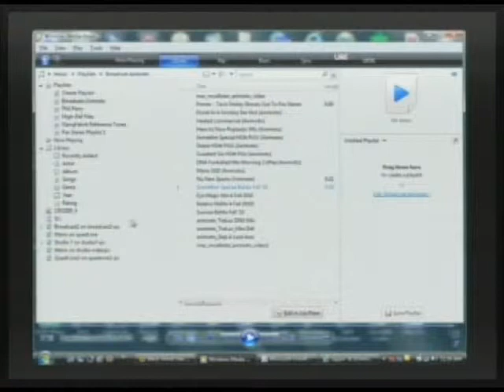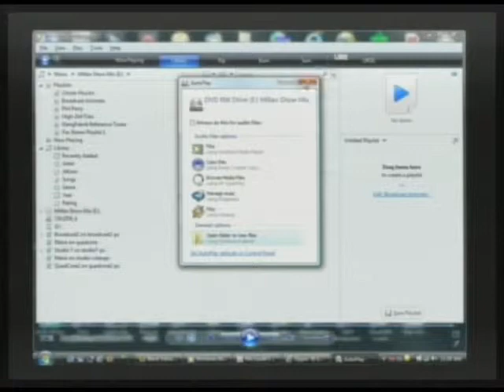Morning Coffee Show Artist Spotlight: Sexy Artist/Model Millan Sings!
Morning Coffee with Mario Talk Show: Guest indie artist/model Millan visits, and brings her partner in crime Nisa Anderson, stylist and hair guru, and owner/operator of L.A.W. Hair Studio and the Black Velvet Hair Co. (12-07-11) THIS IS A PARTIAL EPISODE